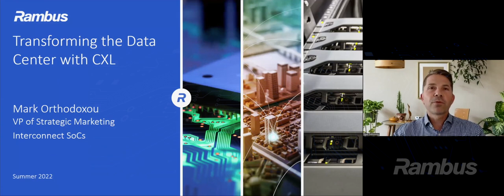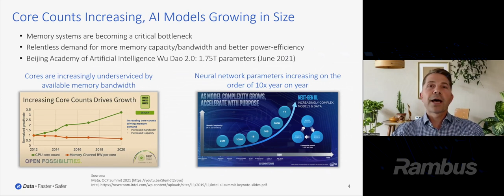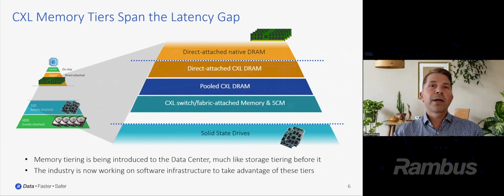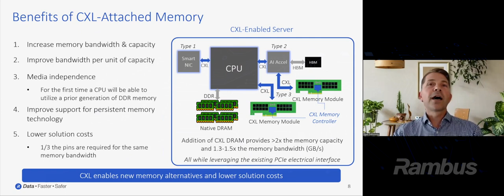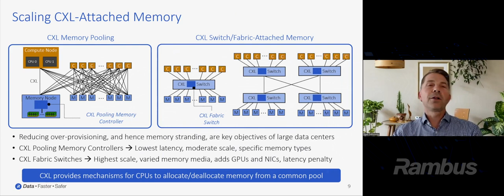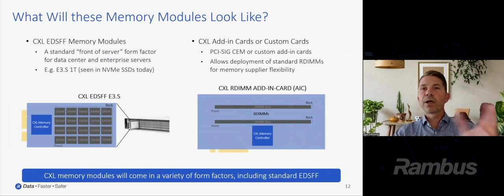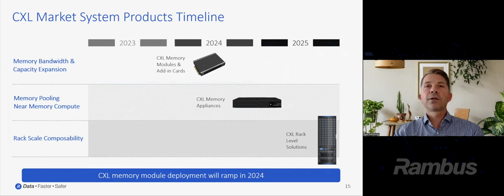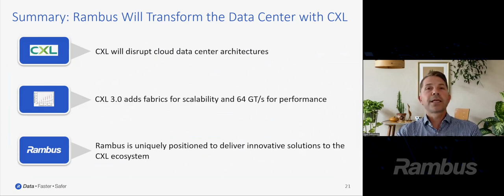Rambus | Transforming the Data Center with CXL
Mark Orthodoxou, VP of Strategic Marketing at Rambus presents Transforming the Data Center with CXL